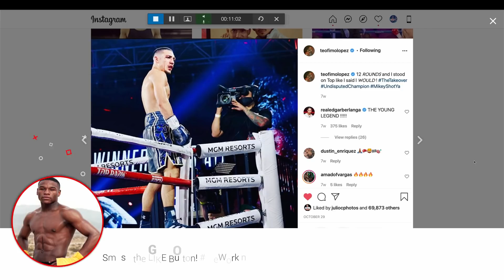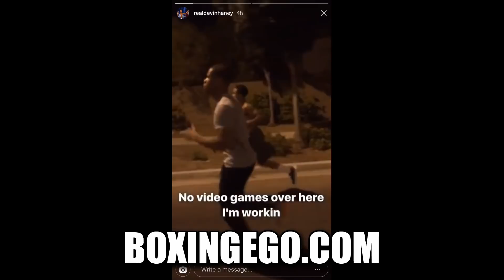(BAD*NEWS) TEOFIMO LOPEZ SAYS DEVIN HANEY MUST FIGHT OTHERS IN TOP10 TO GET HIM | BOXINGEGO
TEOFIMO LOPEZ ON DEVIN HANEY WOW. Hear more of EGO's brand new YouTube thoughts in this BOXINGEGO 2021 boxing news video.